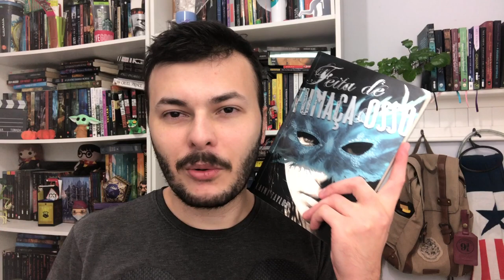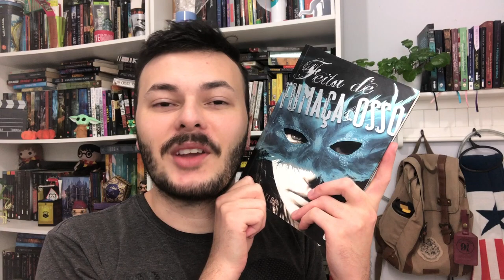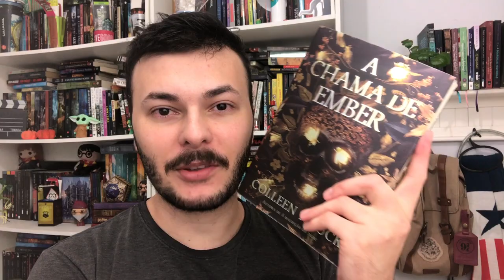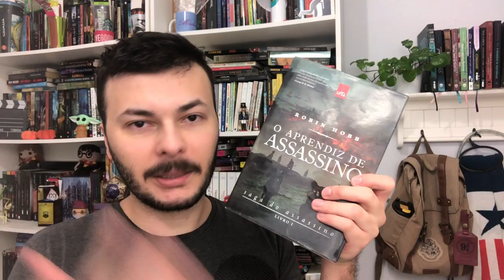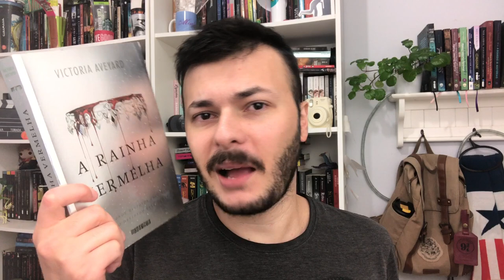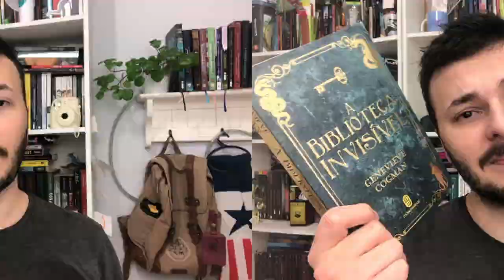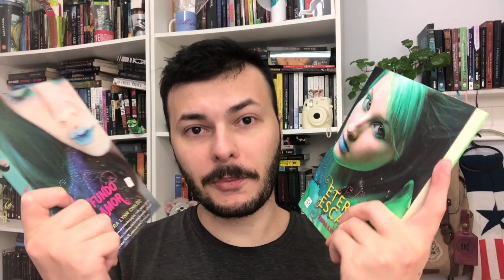SÓ DECEPÇÕES LITERÁRIAS: BOOK TAG LIVROS FRUSTRANTES | Luckyficious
Neste vídeo eu respondi a book tag livros frustrantes, comentando sobre livros que me decepcionaram por algum motivo.
Vídeos Originais:
1- Um livro que pensou que ia ser 5 estrelas, mas não foi.
2- Um livro que teve um grande início e pensou que ia ser perfeito, mas o final deixou a desejar.
3- Um livro com triângulo amoroso em que o/a protagonista fica com quem você não queria.
4- Amou o primeiro livro, mas o segundo da série te decepcionou.
5- Um livro do seu autor(a) favorito que você não gostou
6- Um livro que você ama e não entende por que ninguém gosta
7- Um livro que não precisava ser tão extenso e acabou demorando muito para terminar.
8- Tem uma série que não combine? (que o design de capas mudou durante os lançamentos, saiu edições de capa comum/ ed. econômica/ capa dura)
9-  Qual série, abandonada pela editora, q vc tava gostando ou queria ler, e não foi mais publicada?
10- Um livro que você leu, mas não lembra nada
11- Você já recomendou um livro favorito e a pessoa odiou? Isso machuca seus sentimentos?
12- Mostre alguns livros que você comprou em promoção e ainda não leu.